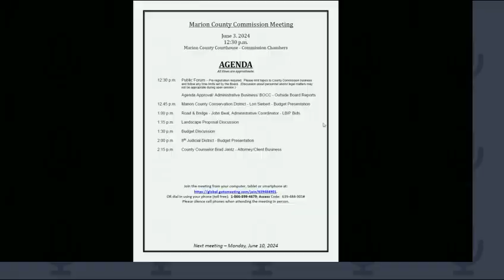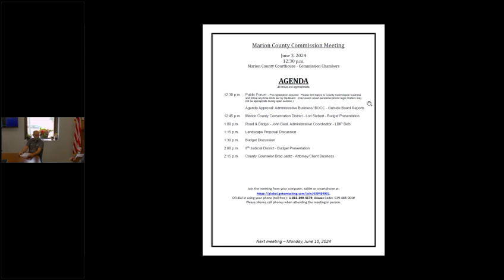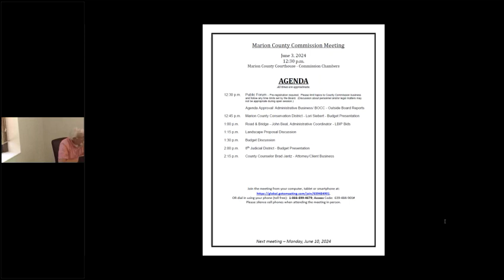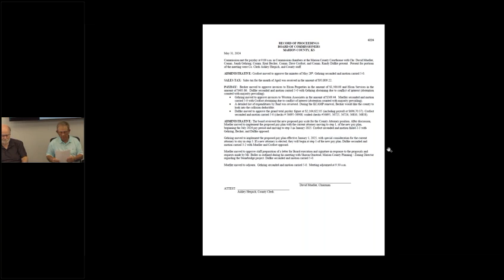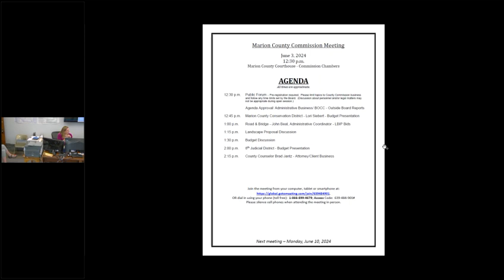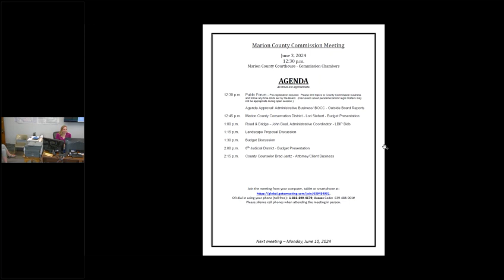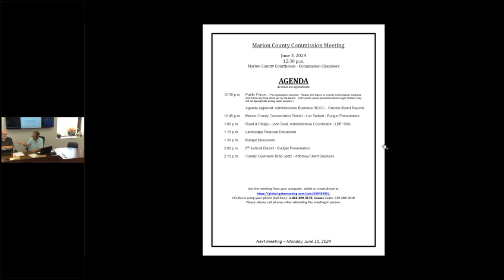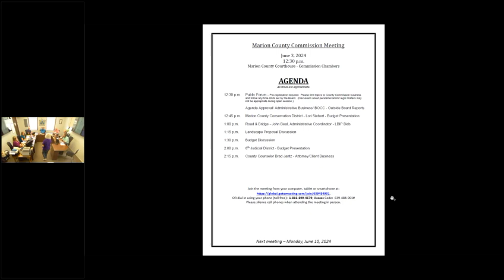MCC Meeting 6 03 2024